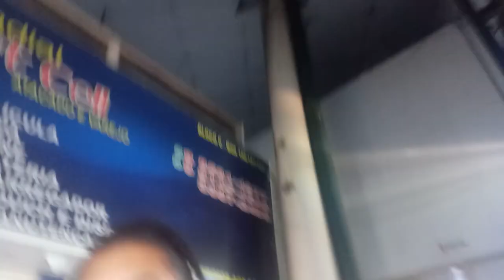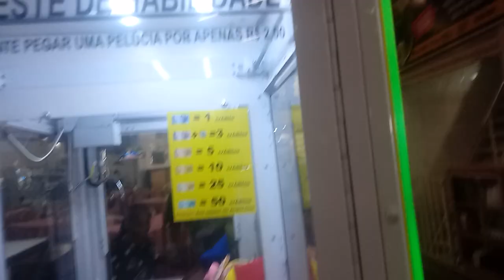em Brasília com minha querida esposa e Gabriele